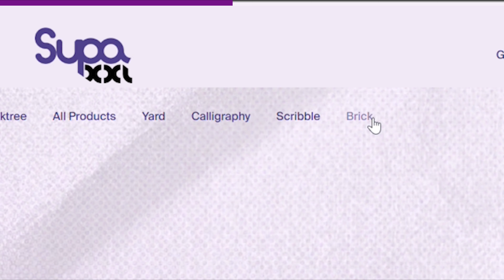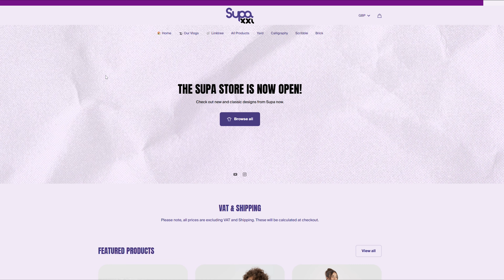The Parkour Swan Princesses of London 🦢✨ - Parkour Community Jam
Swan Spot, Battersea - Sunday 27th October 2024

Hola! This Sunday we went to the Swan spot in Battersea. The spots around there offered great lines and challenges, including some very tekky ones. As the cold arrives, we shall survive it by unleashing more goofiness. Hope you enjoy :)

If you want to come and join our jams, you are more than welcome! We share our location every week on our Instagram and linktree.

This week's vlog was edited by our slay Andeh 🔥

Peace ✌️

Locations ► Post on Fridays

NOTE ► If there is somewhere you want to head on a Sunday or somewhere you'd like to see some footage of people training there, hit us up in the comments or on Instagram and we can take a look at us getting there!